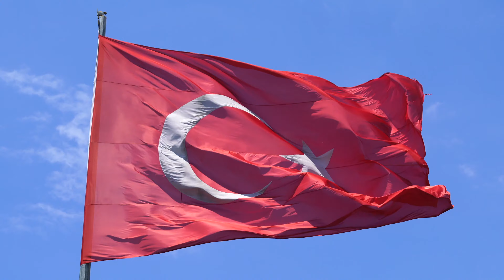flag pole vibrating in the wind